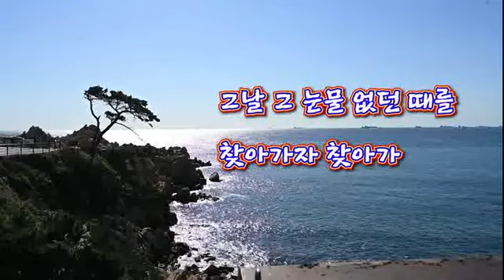가고파 / 가곡 / 설해 심나영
경남 창원시 마산역 광장에 설치된 노산(鷺山) 이은상(1903~1982)의 가고파 시비(노래비)

이은상은 마산 출생의 문학가로 '가고파'와 '옛 동산에 올라' 등으로 잘 알려졌으나 친독재 행적을 두고 논란을 빚고 있다.
일부
 "가고파 노래의 외침은 우리 민족정기의 노래"라며 "이은상 선생의 일부분을 가지고 그가 이룩한 문학적 업적 전체를 매도해서는 안 된다"고 강조했다.

담담하게 아무런 색체감없이 불러보았다.